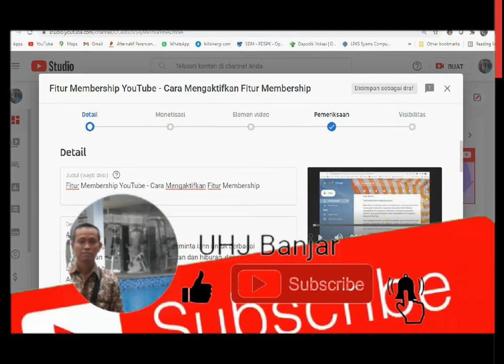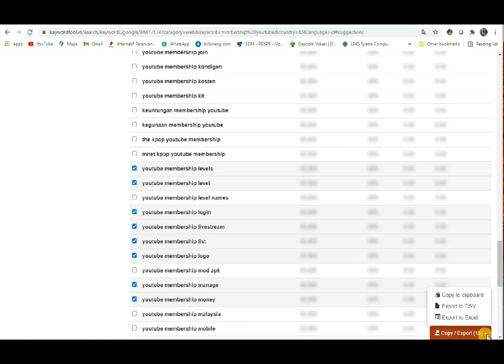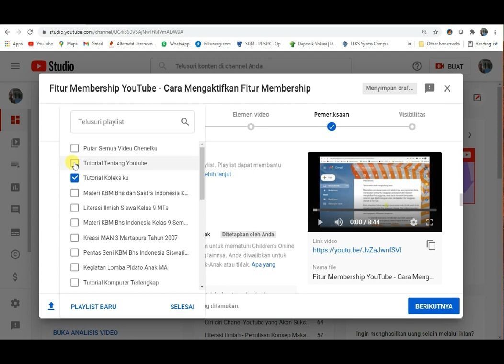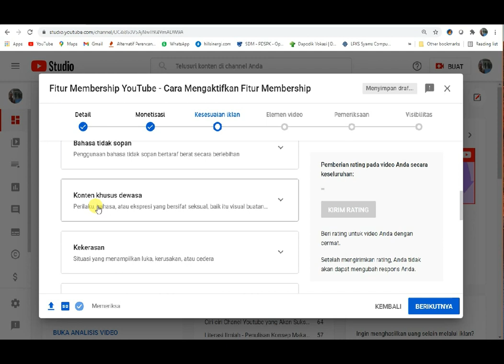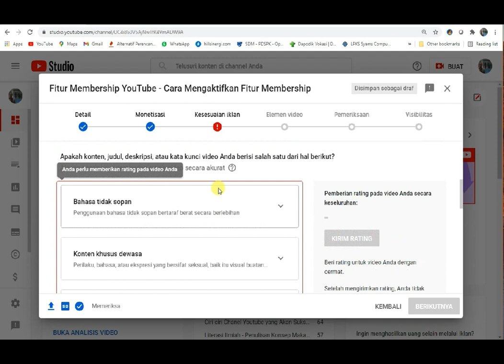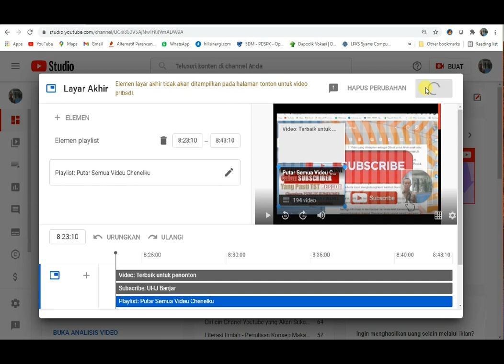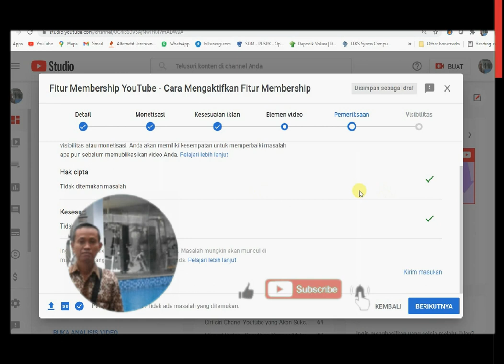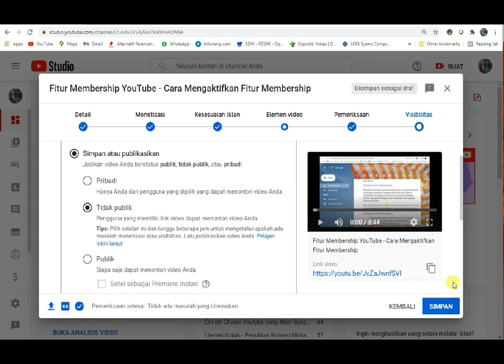Program Penilaian Mandiri YouTube - Cara kontrol atas monetisasi video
Adapun topik video saya kali ini adalah:
Semoga ini menjadi lahan silaturahmi kita dengan segala berkahNya:
Hoby, Penelusuran,
Elektronika, Teknologi,